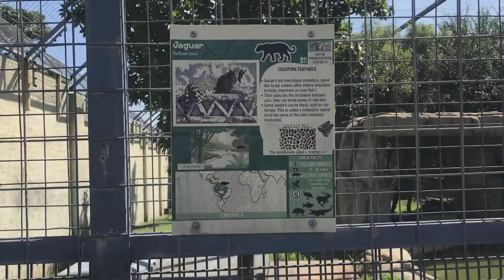Jaguar | Lory Park Zoo, South Africa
The jaguar is a large felid species and the only extant member of the genus Panthera native to the Americas. The jaguar is the largest cat species in the New World and the third largest in the world. Due to convergent evolution, it closely resembles the leopard but is usually larger and sturdier. - Wikipedia

Hope you like the video! You can visit the Zoo in Midrand, South Africa if you are interested in seeing more of them and other animals.

Lory Park Zoo is an animal & bird sanctuary established in 2000, offering close-up encounters & owl & big cat feeding.